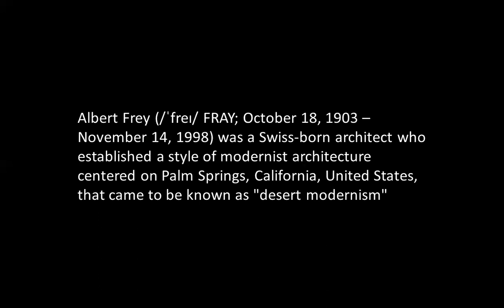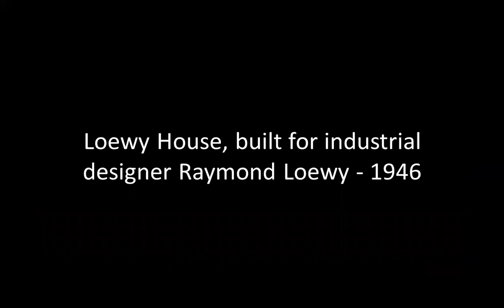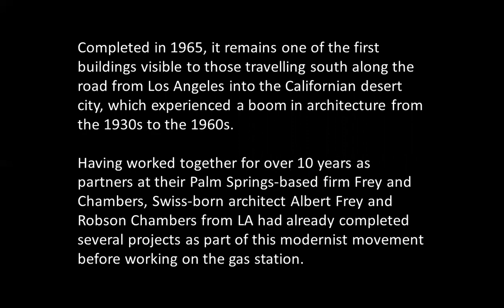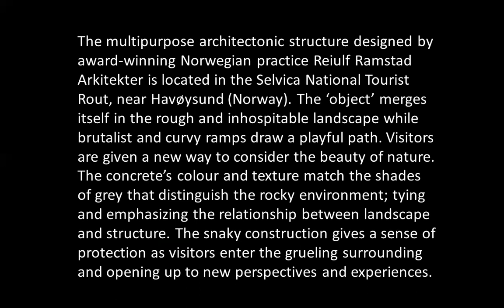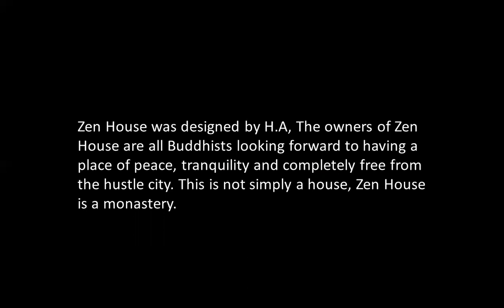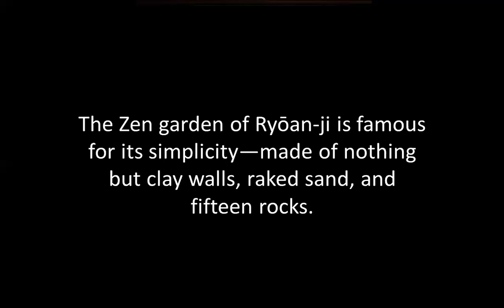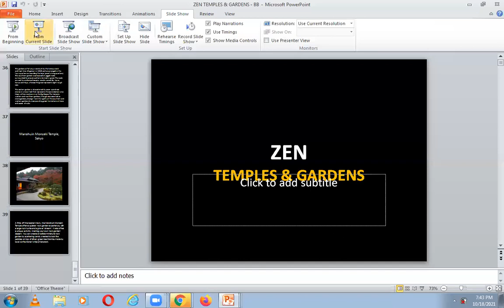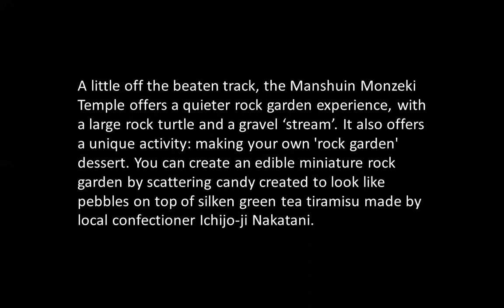ALBERT FREY, ZEN ARCHITECTURE | ICARCH 2021